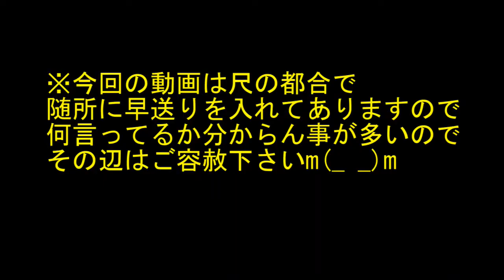【隠れた名作】 Xenoblade Part 5 【激動．．．そして始まりへ】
老ゲーマーT.Sが名作と名高いゼノブレイドに挑む！

主人公たちに迫り来る危機．．．動き出す物語！

※今回は尺の都合で至る所に早送り編集をしてあります

気になった方はぜひ製品版を買って続きをプレイして下さいね！

戦闘や探索などの動画もうｐする予定です